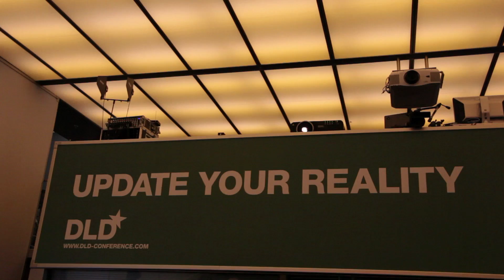DLD 2011 Impressions Day 2